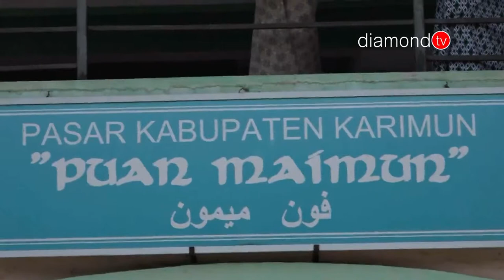PROTES PEDAGANG PASAR PUAN MAIMUN ADANYA STAND BAZAR